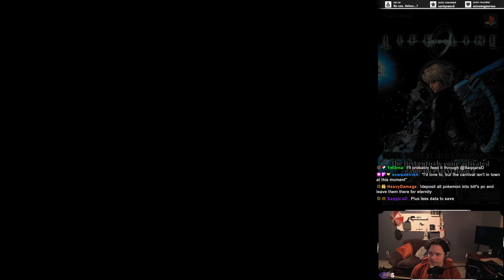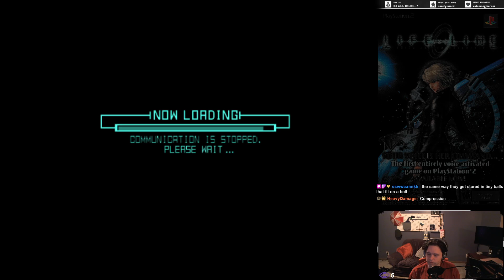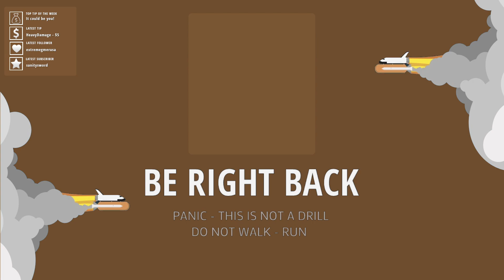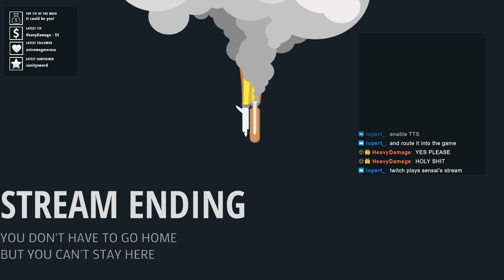Sensai Plays -- Lifeline (2/5)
Sensai plays Lifeline. WHAT DO YOU THINK OF ALLEN!? on December 21st, 2021.